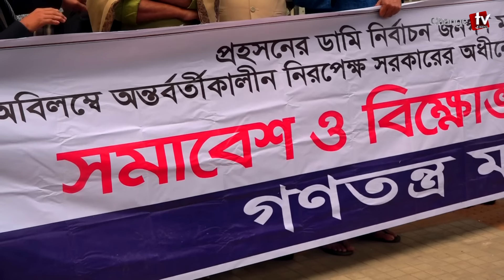হঠাৎ কেন নির্বাচন কমিশন বলছে ভোট অংশগ্রহণমূলক হয়নি ? টুকরো খবর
Our unique platforms are:

Youtube.com/changetvpress